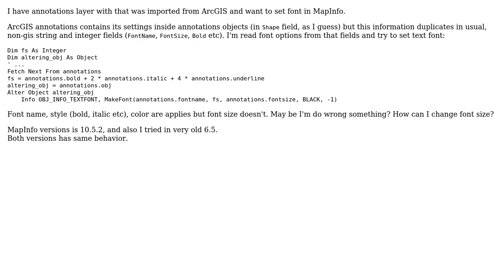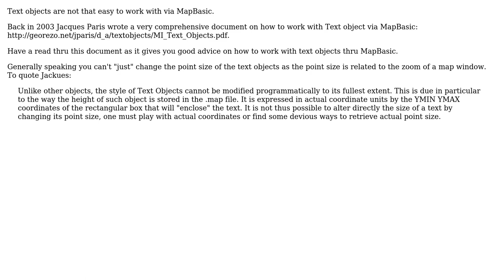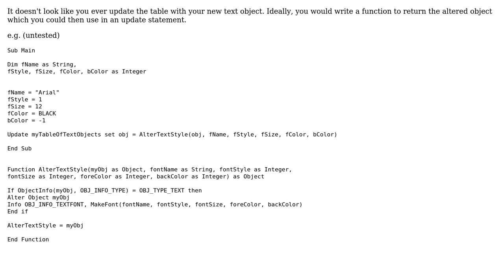GIS: Why font size doesn't set for text in MapBasic? (2 Solutions!!)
GIS: Why font size doesn't set for text in MapBasic?

With thanks & praise to God, and with thanks to the many people who have made this project possible! | Content (except music & images) licensed under CC BY-SA | Music | Images & others | With thanks to user T_Bacon user Peter Horsboll Moller user General Failure and the Stack Exchange Network Trademarks are property of their respective owners. You are responsible for your own actions.